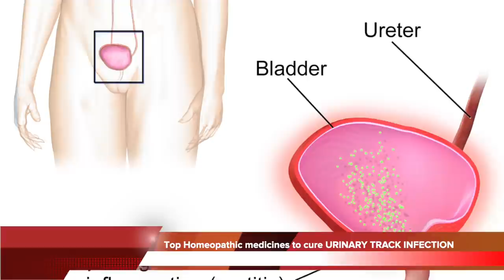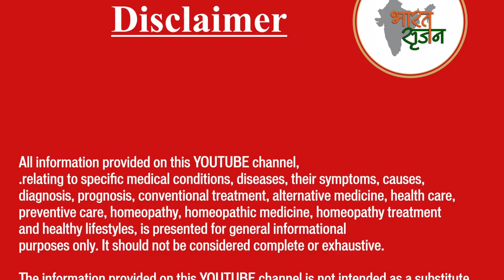Urinary Track Infection || UTI || Natural Homeopathic remedies with symptoms || होम्योपैथिक उपचार